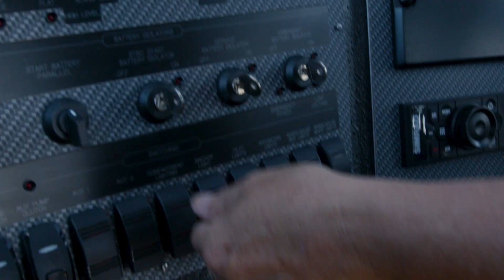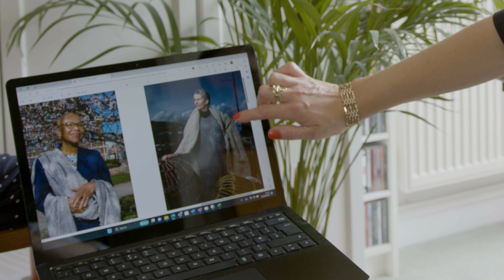SHE SEES: Bringing Maritime Women's Stories to Life | Exhibition Journey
Join us on a remarkable journey through maritime history and empowerment with the 'SHE SEES' exhibition. Presented as part of the 'Rewriting Women into Maritime' initiative, a collaboration between @lloydsregister and the @lloydsregisterfoundation2104, this initiative unites over 30 leading maritime organisations. Together, we aim to amplify the voices of women in shipping, recognising their expertise, experiences, and leadership both in the maritime past and the future.

Discover the 'SHE SEES' exhibition, a powerful testament to the women who have shaped the maritime industry across generations. Through captivating interviews and stunning photographs, we delve into their stories, bridging the maritime past, present, and the future. Join us during LISW2023 for a unique experience, where this initiative comes to life both in person and online.

'SHE SEES' not only celebrates the achievements of women in maritime but also contributes to reframing the narrative around women in the field. Our mission is to promote gender equality, diversity, and inclusion in the maritime industry, inspiring change and fostering a more inclusive maritime world.

Explore the sea of possibilities and join the 'SHE SEES' movement as we rewrite the story of women in maritime history. Don't miss this opportunity to be a part of a transformative exhibition during LISW2023 and beyond.